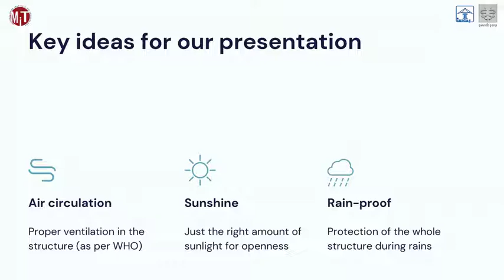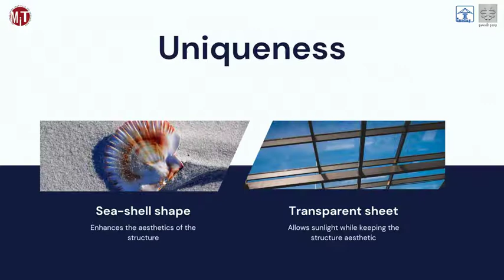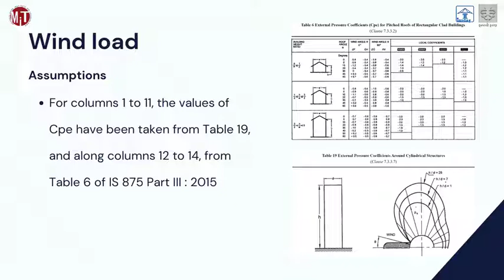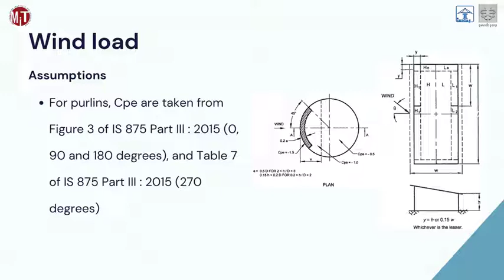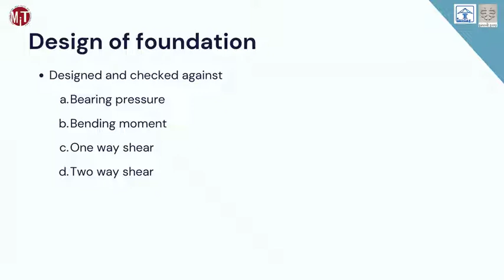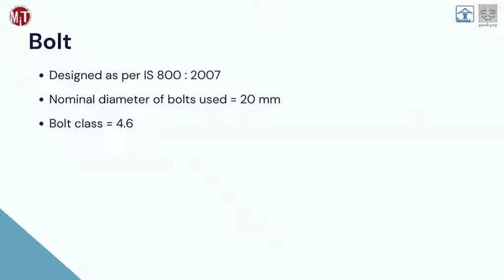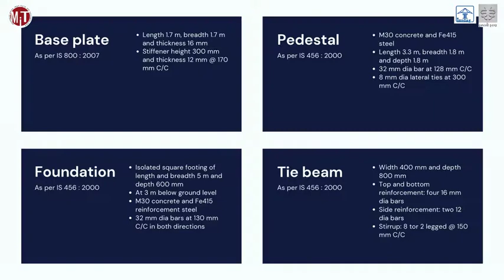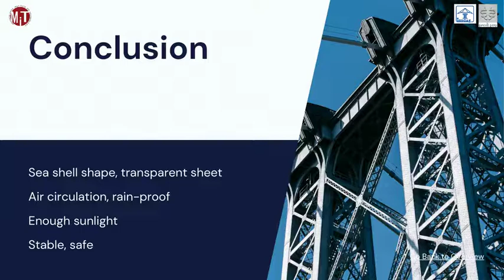INSDAG CIVIL AWARD 2021 E06